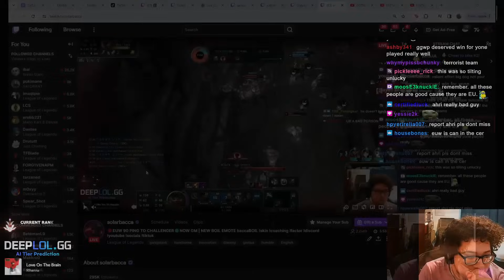SOLARBACCA Gangplank Vs Yone Top - EUW Grandmaster - Patch 14.7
SOLARBACCA AP Gangplank Vs Yone - NA Grandmaster - Patch 14.8